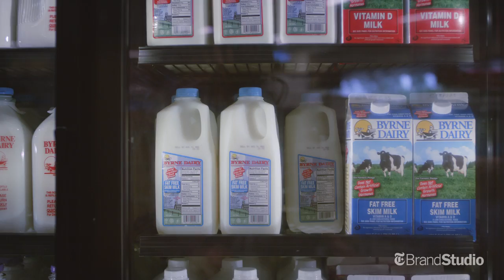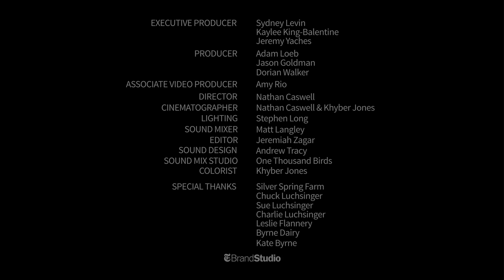Milk Matters, “Milk’s Journey” | Presented by MilkPEP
Of the 47,000 dairy farms in the United States, 97 percent — small and large — are family owned, like the Silver Spring Farm in Syracuse, New York. For the Luchsinger Family farming entails everything from growing crops, to milking and breeding the farm’s award-winning Jersey cows. “We have wonderful sunrises, and sunsets — which we tend to see both of all the time," they say.

To see the full T Brand Studio post and learn more about how milk is made and the people who make it, visit:

Executive Producer: Sydney Levin, Kaylee King-Balentine & Jeremy Yaches
Producer: Adam Loeb, Jason Goldman & Dorian Walker
Associate Producer: Amy Rio
Director: Nathan Caswell
Cinematographer: Nathan Caswell & Khyber Jones
Lighting: Stephen Long
Sound Mixer: Matt Langley
Editor: Jeremiah Zagar
Sound Design: Andrew Tracy
Sound Mix Studio: One Thousand Birds
Colorist: Khyber Jones
Special Thanks: Silver Spring Farm, Chuck Luchsinger, Sue Luchsinger, Charlie Luchsinger, Leslie Luchsinger, Byrne Dairy & Kate Byrne